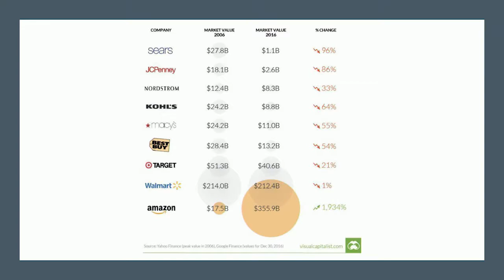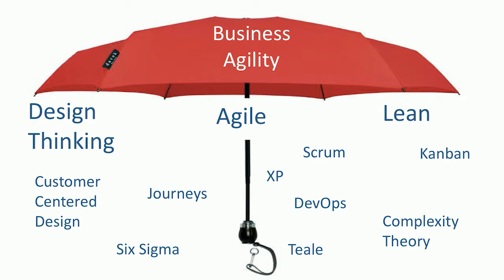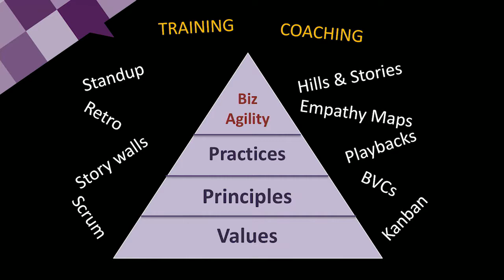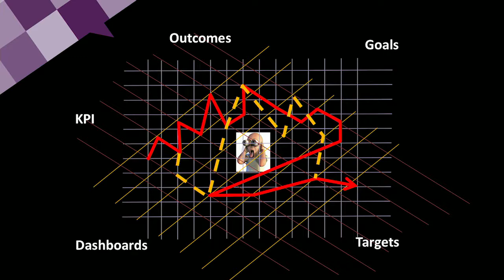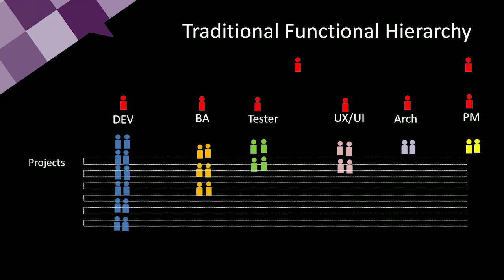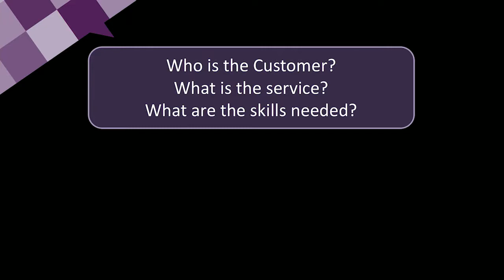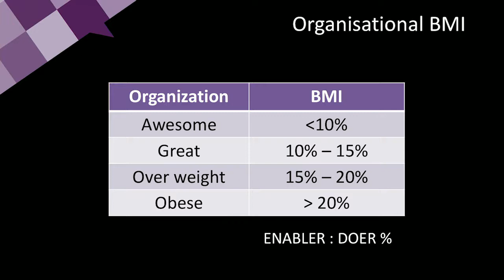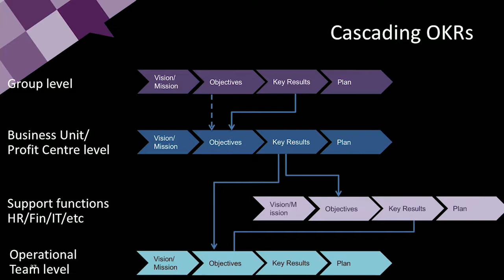Structuring for Agility - Business Agility Conference Sydney Jul 2018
A talk on why, what, and how to structure for Agility. It shows the maze and the madness we have created for ourselves and how to get out of it.